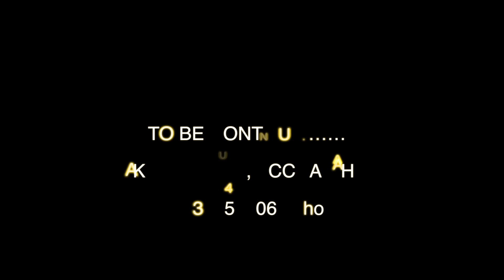Aj omoalajah and olodo studio section GOGOMI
Making Of 'Gogomi track'
Artist: Aj Omoalajah and Olodo
Jaka Studios Ghana Dansoman
Producer: Krucyfyx Beatz( Afropop tinz, Newschuul, Dancehall, Reggae, RnB, Hippop, Christian and many more)